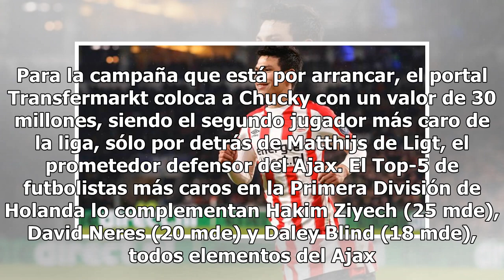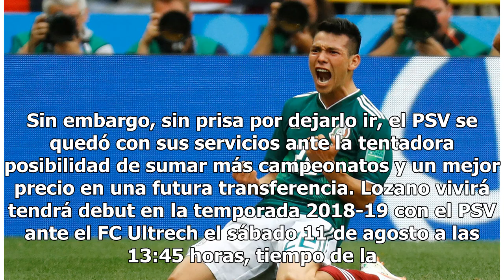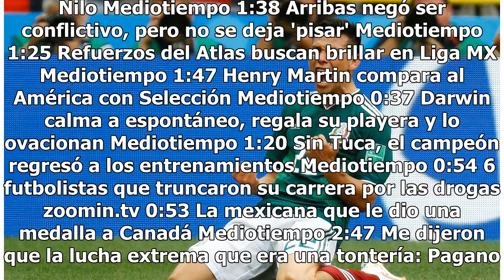'Chucky' Lozano vivirá su primera temporada en la élite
Este sábado comenzará una nueva temporada en la Eredivisie, donde Hirving Lozano jugará su segunda campaña en el fútbol europeo, esta vez lo hará con un papel completamente distinto tras un primer año espectacular. El 'Chucky' llegó al PSV hace un año con un valor de mercado de 10 millones de euros.